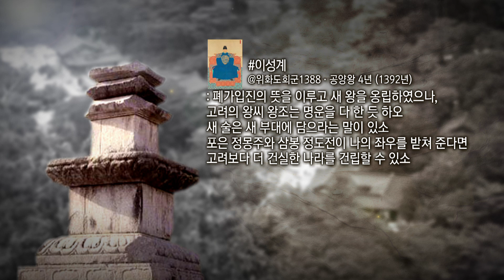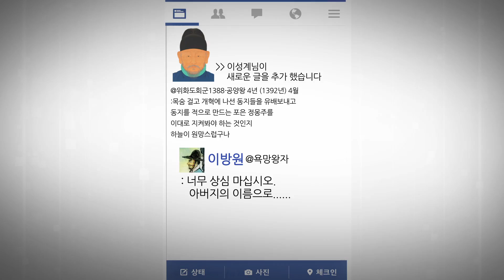고려에 대한 충절인가? 새 왕조의 창업인가? 정몽주 vs 이성계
문화유산채널

외세의 계속되는 침략과 왕들의 문란한 생활 등 나라 안팎으로 혼란스러운 고려 말
이성계를 중심으로 새 나라의 창업을 꿈꾸는 급진파와 정몽주를 중심으로 고려왕조를 계승해야 한다는 온건파의 대립을 보여준다.